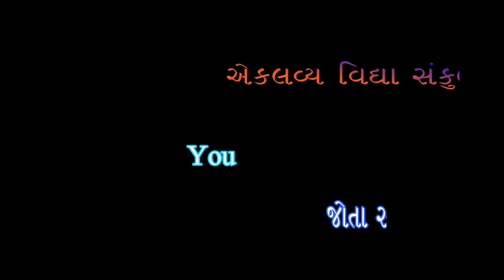STD : 01 , ENGLISH , કક્કો ભાગ : ૦૧